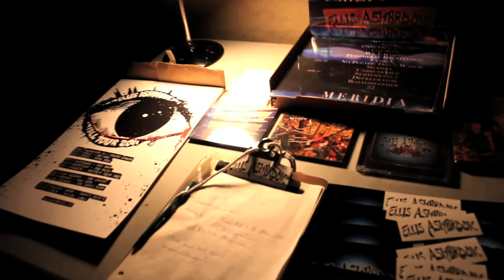The Undeveloped Brain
Footage from Fall Tour 2011
Video created by Daniel Faria